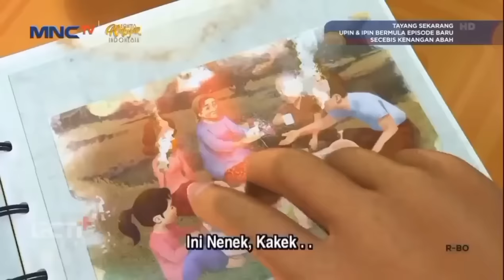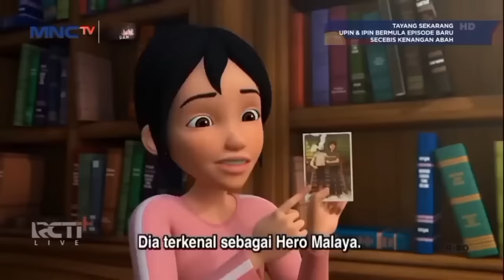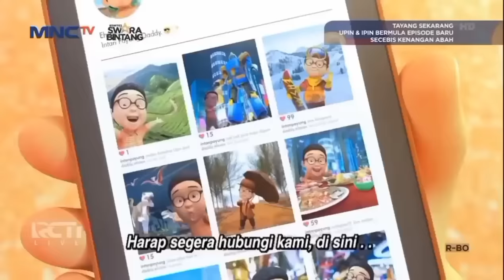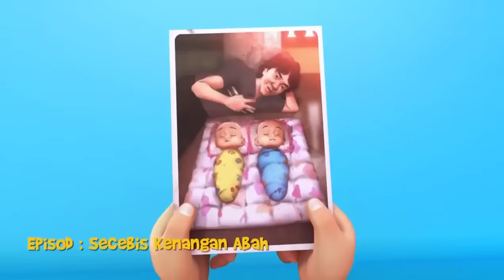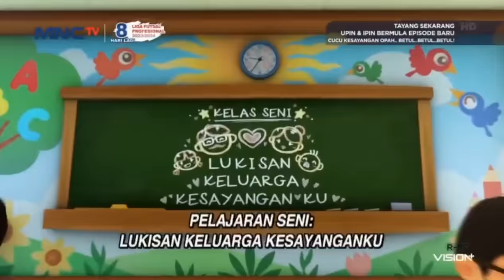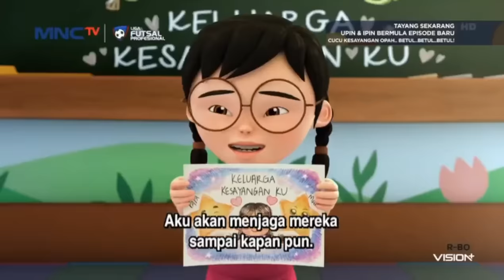Full 1 Jam Upin & Ipin Episode Baru - Secebis Kenangan Abah | Upin Ipin Terbaru